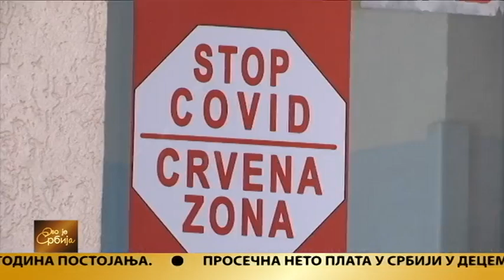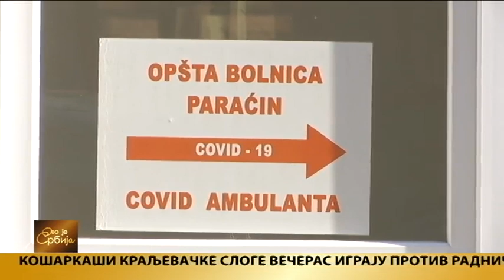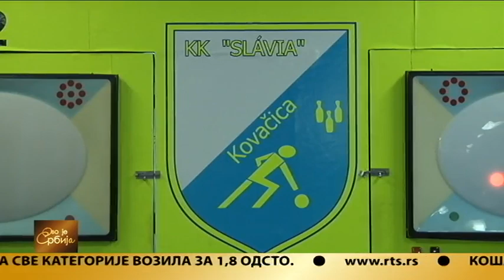Ovo je Srbija 25.02.2021.